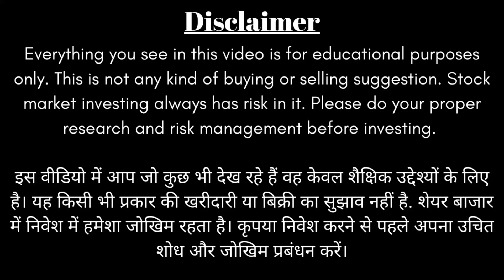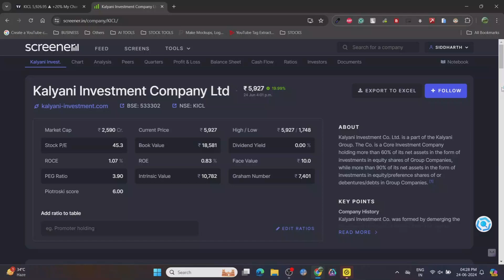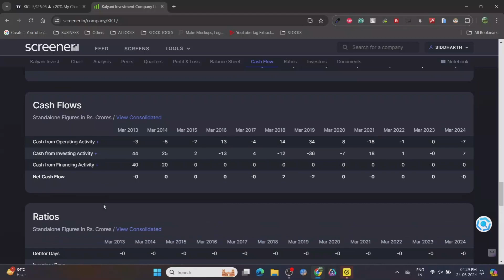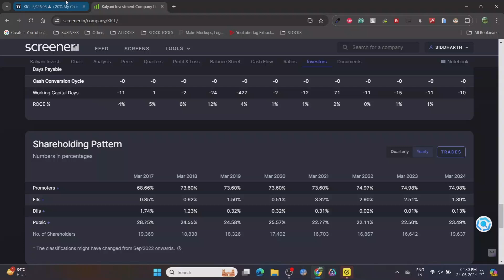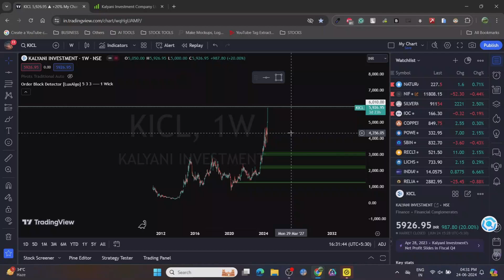🧐🔎Kalyani Investment Company Limited -Target Analysis📚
Kalyani Investment Company Limited (KICL) is an Indian investment company that is part of the Kalyani Group, a conglomerate with over $2.5 billion in assets. KICL was formed in 2009 through a demerger of the investment business of Kalyani Steels Limited and the amalgamation of the investment undertakings of three of its wholly-owned subsidiaries.

Kalyani Investment Company Limited logo
The company's primary function is to make investments in group companies. Its portfolio consists of a variety of listed and unlisted companies across diverse sectors, including forging, steel, power generation, chemicals, and banking.

Here's a quick summary about Kalyani Investment Company Limited:

Founded: 2009
Headquarters: India
Parent organization: Sundaram Trading And Investment Pvt. Ltd.
Industry: Investment company
You can find more information about Kalyani Investment Company Limited on their website [kalyani investment company limited ON Kalyani Investment [invalid URL removed]].

Additionally, you can check out their stock price information on the National Stock Exchange of India (NSE) [kalyani investment company share price ON NSE India nseindia.com] and the Bombay Stock Exchange (BSE) [bse share price of kalyani investment company ON bseindia.com].